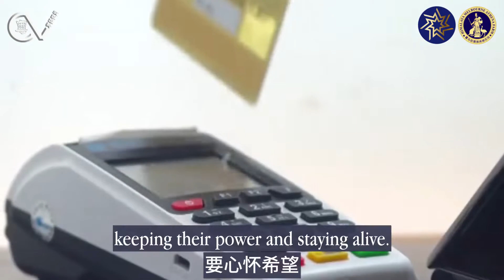(粵語)中共国企业家命运悲惨 郭先生寄语“保存实力活下去”